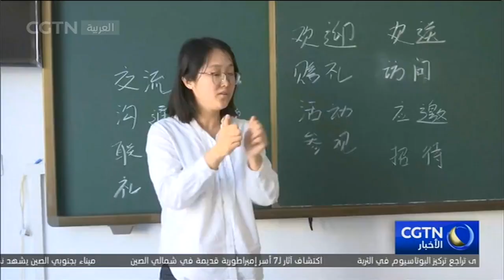السفير الصيني بالقاهرة: تتوقف الشائعات عند الرجل الحكيم ولن تنجح أبدا محاولات تشويه صورة الصين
أجرت قناة النيل وقناة صدى البلد وجريدة الأهرام، وغيرها من وسائل الإعلام المصرية مقابلة مع سفير الصين بالقاهرة لياو لي تشيانغ، بشأن منطقة شينجيانغ مساء يوم السبت الماضي بالقاهرة.